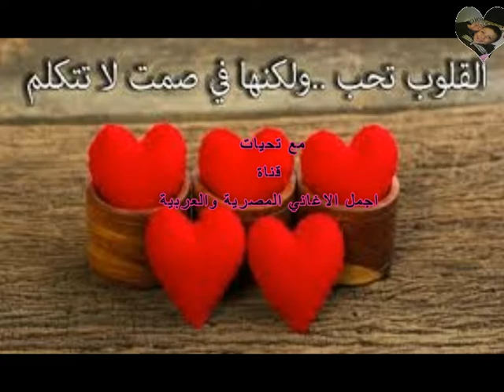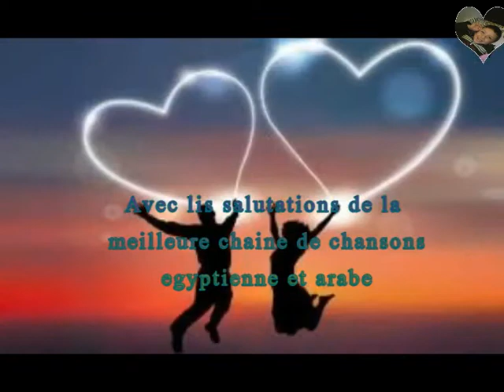Chanson, envie et amour pour la chanteuse égyptienne Mustafa Qamar - produit en 1994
Pas de désir, pas d'amour

Pas de précision cardiaque
Et rien dans l'univers ne m'analyse
Les jours passent
D'Omar à Omar
Oh prends moi et pense
Nuits Nuits
Reste debout, mes chères nuits
Nuits Nuits
Excusez-moi, Hawak Maigish
J'exécute la passion et je suis actuel
Les jours passent
D'Omar à Omar
Il était une fois que nous marchions, nos âmes et nos enfants
Nuits et voyage
Quant à notre destin, nous sommes tombés amoureux de la passion et du désir et du feu
Il était une fois que nous marchions, notre âme et notre génération
Nuits et voyage
Quant à notre destin, nous avons rencontré notre amour
Fantaisie, envie et feu
Je suis satisfait, mon chéri
Feu et dis-moi de paradis
Je suis satisfait, ma chérie. Excusez moi
Celui qui vous satisfait est un grand
Nuits Nuits
Nuits Nuits
Excusez-moi, Hawak Maigish
Les jours passent
Depuis Omar ...